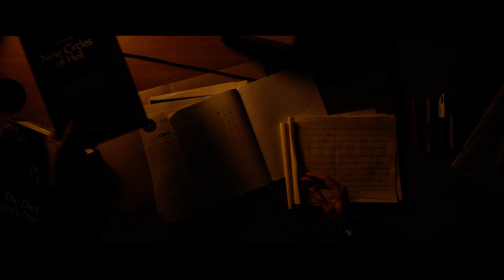LONGLEGS Υποτιτλισμένο trailer